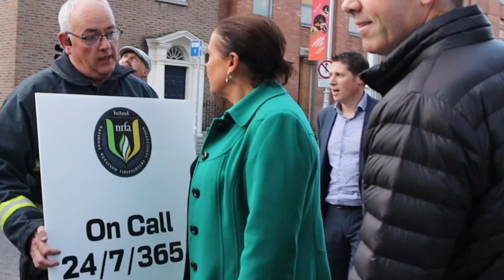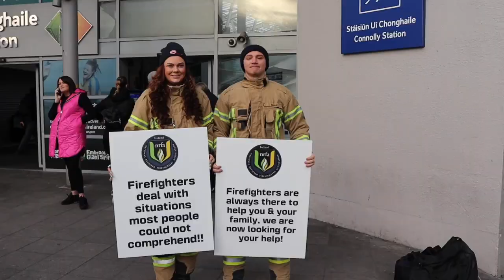Retained firefighters must be treated with the respect they deserve.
Retained firefighters must be treated with the respect they deserve. Government must provide an immediate funding package for them.

Sinn Féin will bring a plan to the Dáil tonight to stand up for retained firefighters who deserve better pay, conditions and work-life balance.